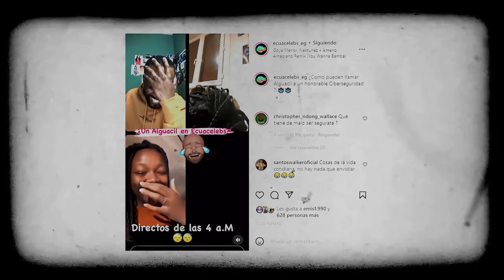Hugo Owizi - EcuaCelebs (Video Oficial) Prod by: rOkEn blAck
Nos apoyas comprando la canción¿? SOLO ES  [ 1€ ] EN AMAZON!!😱😱

Detalles de la canción:
Compositor: Hugo Owizi
Letrista: Hugo Owizi
Arreglista: Hugo Owizi & Roken Black
BeatMaker: Roken Black
Mezcla & Máster: Roken Black
Dirección y Edición de video: Roken abusa ehh🤣🤣🤣 Ese man hace todo?